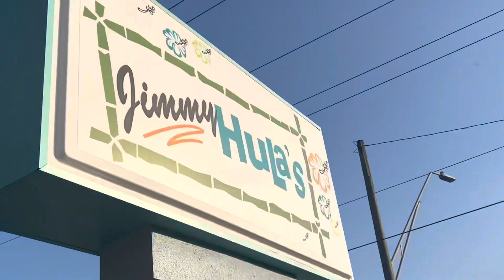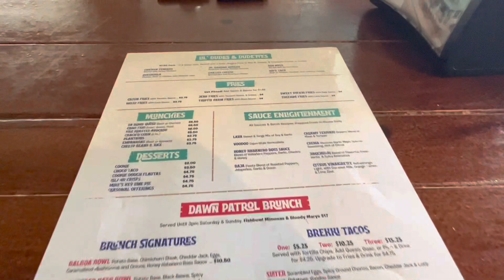Weekend Vlog| Vlogmas Day 12| Hailey V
This video was filmed on December 10th, 2022. I decided to film a weekend vlog! I hope you enjoy. ( I am learning how to film and edit so bear with me lol)

Socials 🤳
VSCO: haileyv2024

I DO NOT OWN THE INTRO/ OUTROS!!!

Music in this video- intro and outros
Listen ad-free with YouTube Premium
Song
death bed (coffee for your head)
Artist
Powfu, beabadoobee

If you are from another country, click the link below to translate it into your preferred language!

FAQ🫣
how old are you? 17 (bday is November 29th)
where do you live? Sunshine State
yt posting schedule? Tuesday & Friday (8am est)

If you are seeing this comment: 🧸
Stop stressing, you got this! I believe in you!🫶

-love, Hailey